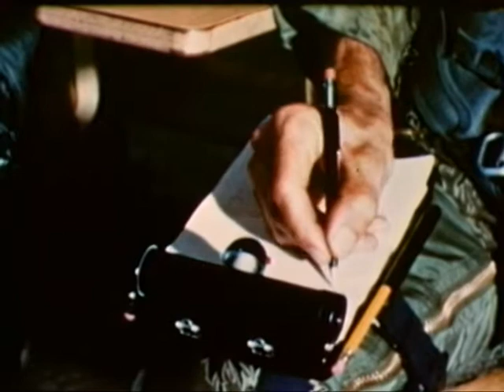ON TARGET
ON TARGET - Department of Defense 1966 - PIN 23423 - ROLE OF UNITED STATES MARINE CORPS. FIXED WING AIRCRAFT IN VIETNAM. RE- SUPPLY AND CLOSE AIR STRIKES IN SUPPORT OF MARINE GROUND FORCES IN COMBAT.